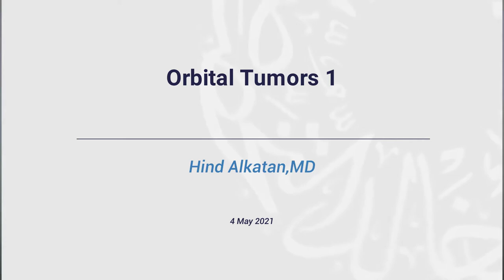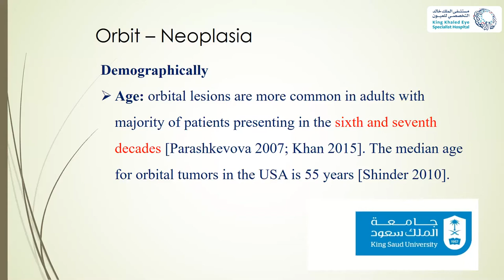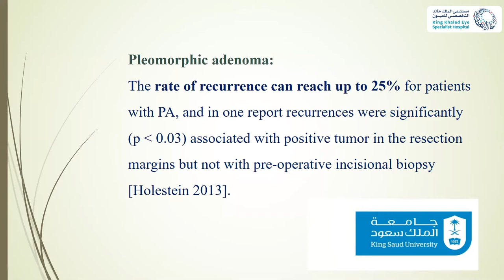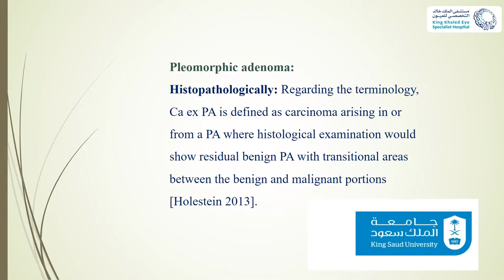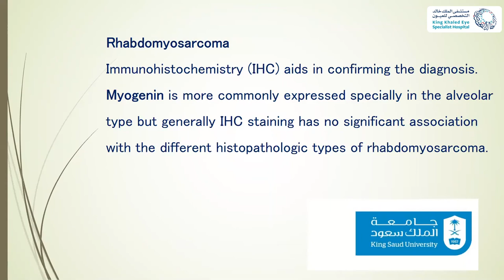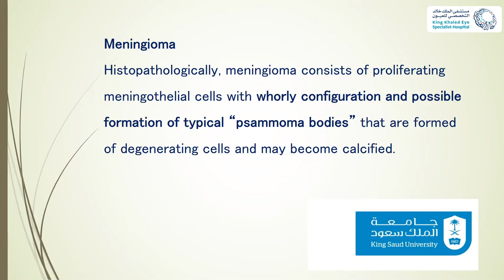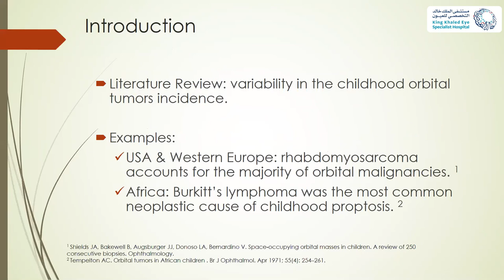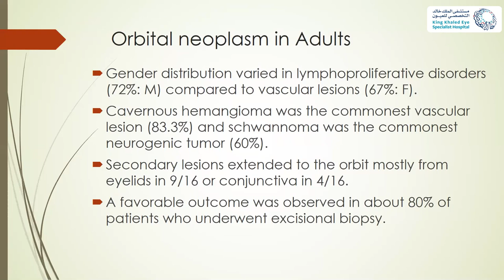Orbital Tumors 1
Hind Alkatan, MD
4May 2021